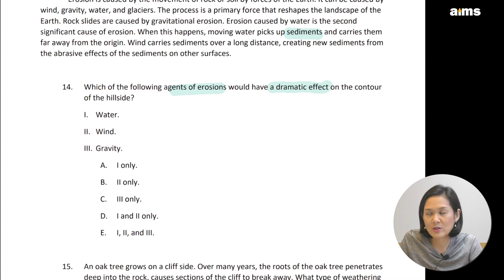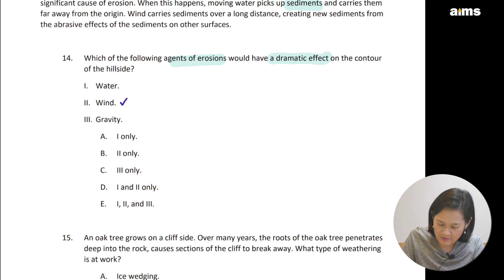ฝึกฝนทำ GED Science: Earth & Space Science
อ.เมจิจะช่วยอธิบายแบบฝึกหัด GED Science เนื้อหาเกี่ยวกับ Earth & Space Science จะยากหรือง่ายแค่ไหน ไปติดตามชมกัน